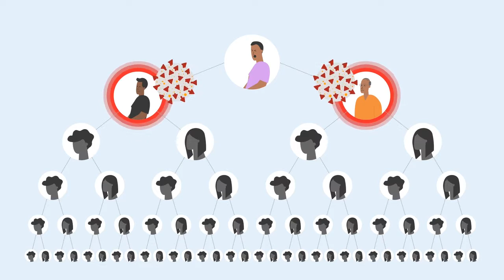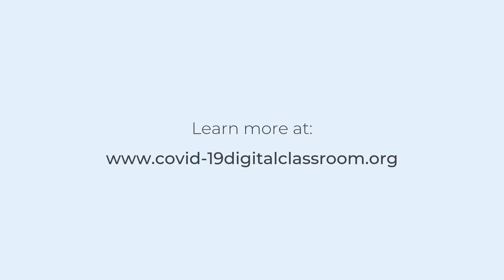COVID-19: Contact tracing (SPANISH)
A video that explains how Covid-19 contact tracing works.

This film is in Spanish.